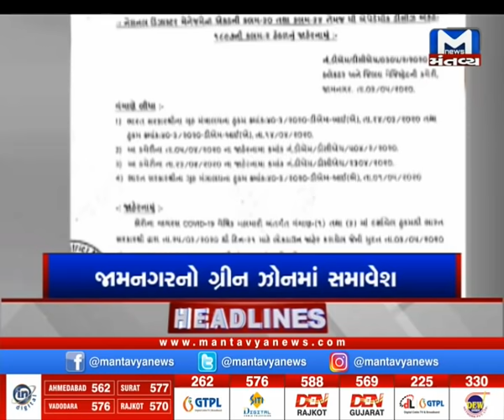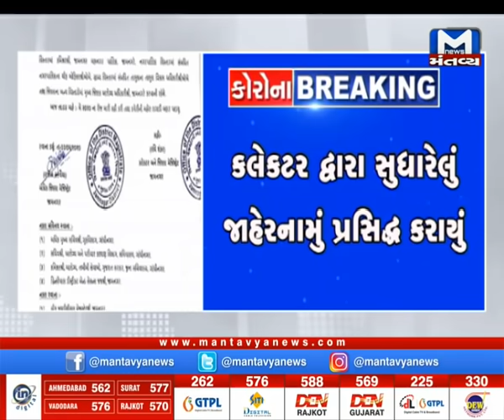લોકડાઉન 3.0.. સવારનાં 7 વાગ્યા સુધીનાં સમાચાર